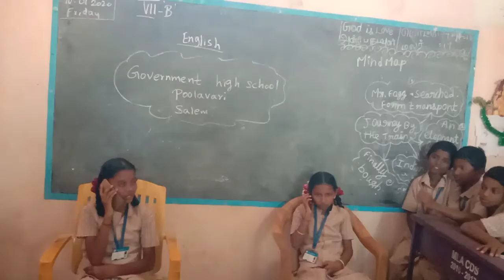Govt high school, Poolavari,Salem (students activity) 1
Conversation ,The bank employee explains clearly about the procedure for obtaining bank loan